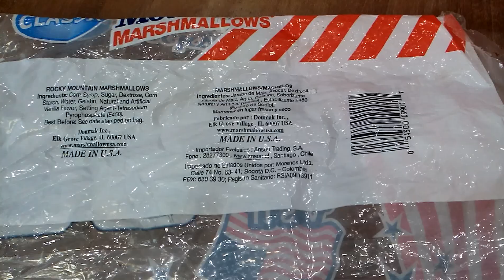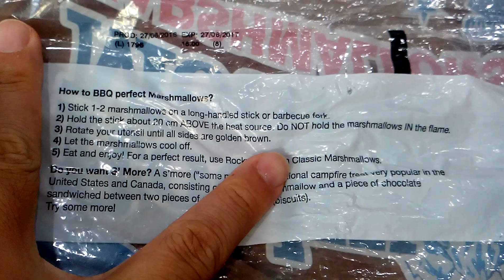只剩袋子, 中秋節烤肉被小孩吃光光的棉花糖 Classic Rocky Mountain Marshmallows 201609180249 [宅爸詹姆士]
1公斤好大一包, 原本以為會吃不完, 但是太受小孩子歡迎了, 一下子就被K光光了, 只剩袋子..